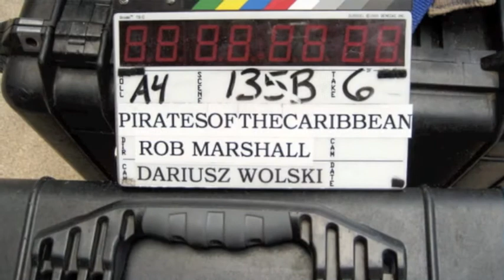Hawaiian Broadcast 080610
Hawaiian Broadcast for August 06, 2010; Interview with Cyril Pahinui about the Gabby Pahinui Waimanalo Kanikapila going on this weekend; Interview with Makana about brand new show in Waikiki called "Return to Waikiki" at the International Market Place; Weather with Dan Cooke, Niele News and more.